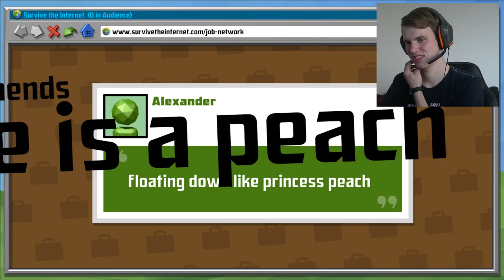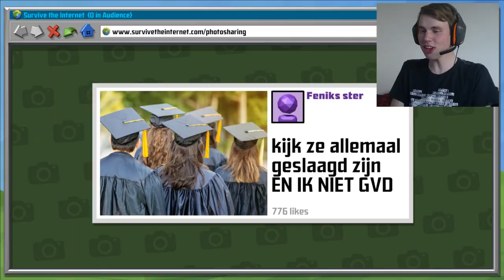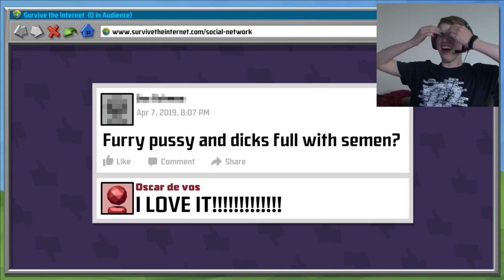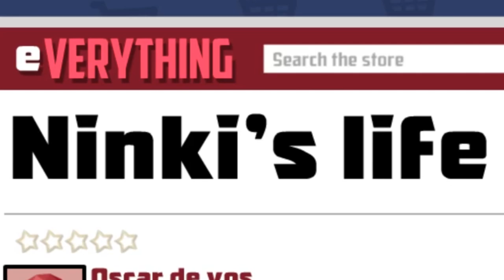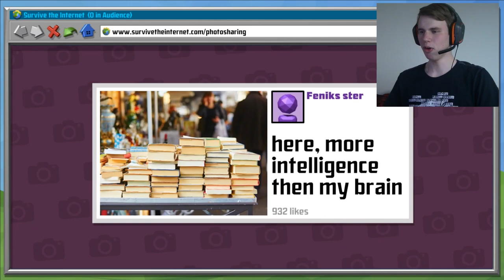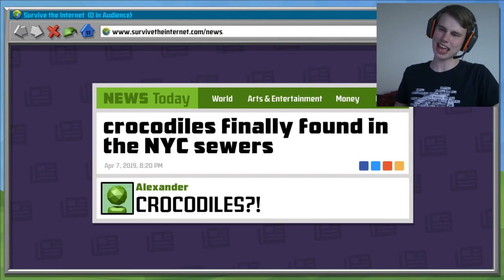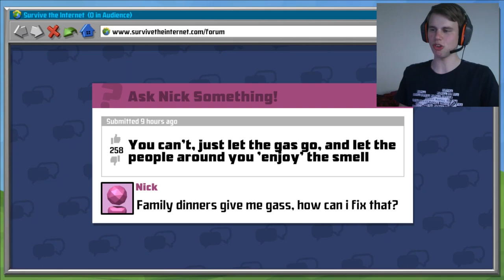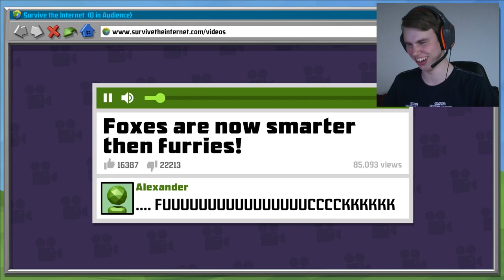Hoe overleef je OP HET INTERNET!?!? - Survive the Internet